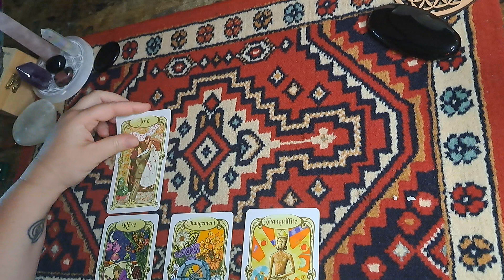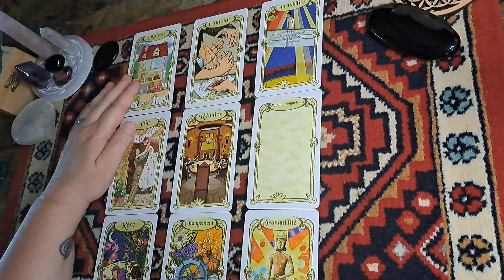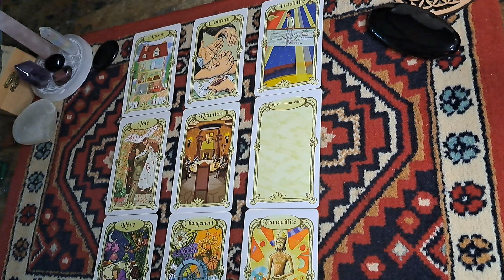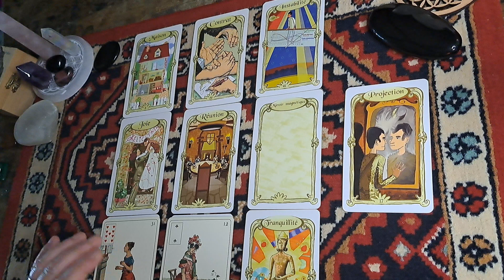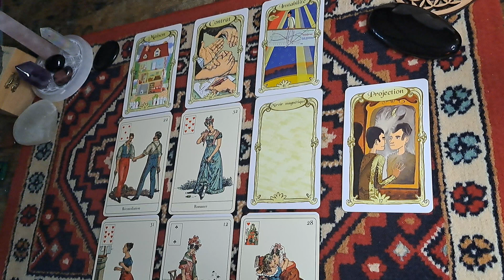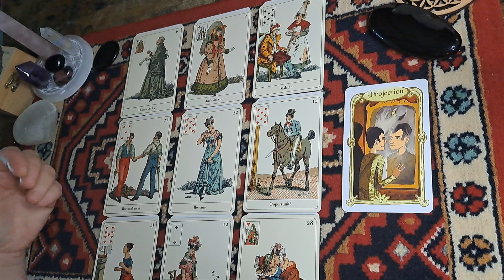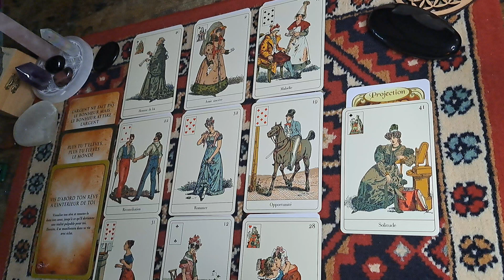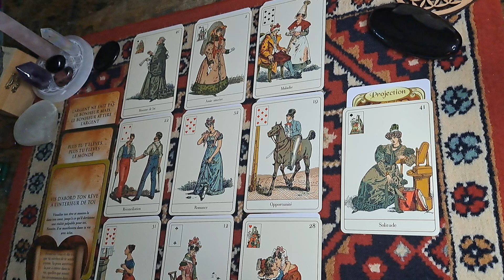Lundi 17 juin, Vous amorcez de grands changements